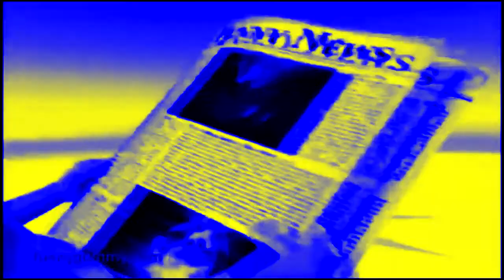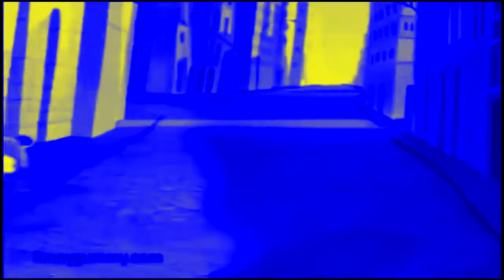The Gummy Bear Song in Techno